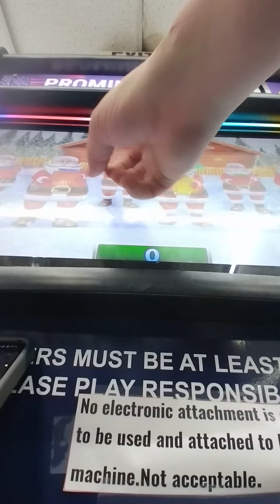prominent skill machine CROYDON pa 5 in 30$ out Skil Craker